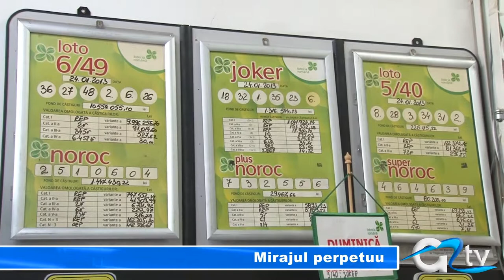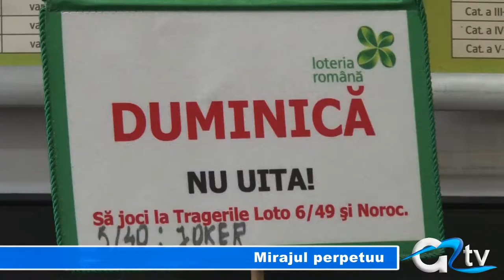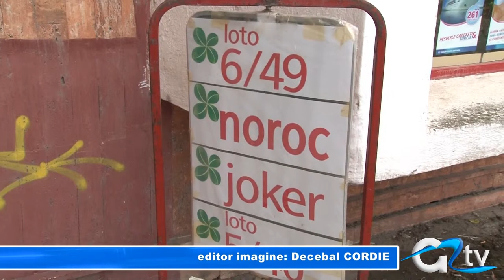MIRAJUL PERPETUU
"Puțin și des" -- asta este expresia care definește cel mai bine câștigurile giurgiuvenilor la loto în anul 2013. Tot mai puțini își încearcă norocul, iar unii mai și câștigă. Iubitorii de jocuri cu numere se bucură și la cele mai mici sume pe care le dobândesc în urma extragerii săptămânale.